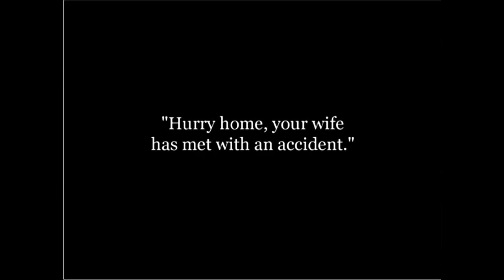Charlie Chaplin Series Part #2 | Episode: The Dentist | Comedy Videos | Try Not to Laugh 😂😂😂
Charlie Chaplin - The Dentist (1914) | Classic Comedy Short Film

Step into the hilarious world of Charlie Chaplin with "The Dentist" (1914). In this timeless short film, Chaplin's comedic brilliance shines as he takes on the chaotic role of a dentist.

🎬 Watch as Chaplin navigates dental mishaps with his signature physical comedy.

😂 Brace yourself for laughter as he turns routine dental procedures into uproarious escapades.

🎹 Accompanied by a delightful score, this silent film will have you in stitches from start to finish.

Join us in celebrating the enduring charm of Charlie Chaplin's early works.